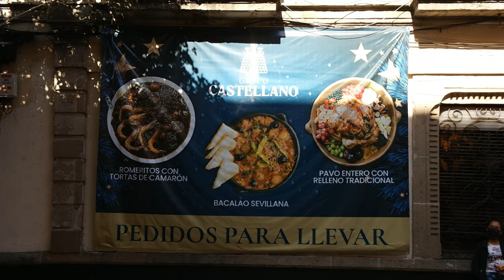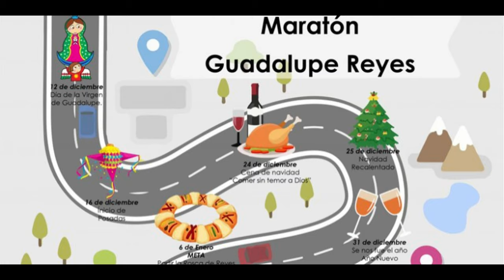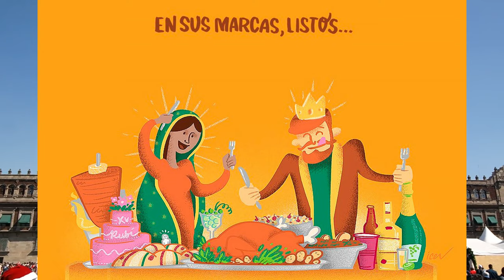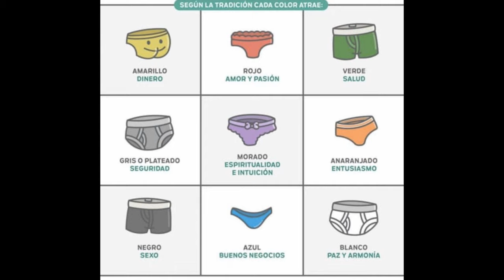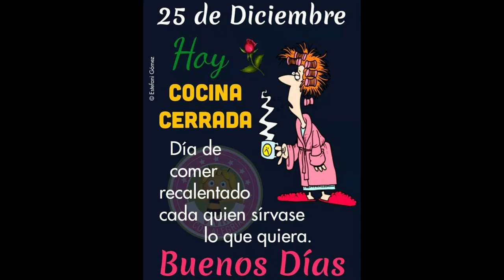The Winter Holidays in Mexico City (Part 2) - The Guadalupe Reyes Marathon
How Mexicans celebrate the winter holidays, including Christmas Eve (Noche Buena), Christmas Day (Recalentado), Dia de los Inocentes, New Year's Eve, New Year's Day, Three Kings Day (Reyes Magos) and the Guadalupe Reyes Marathon. Get ready for a whole lot of partying!